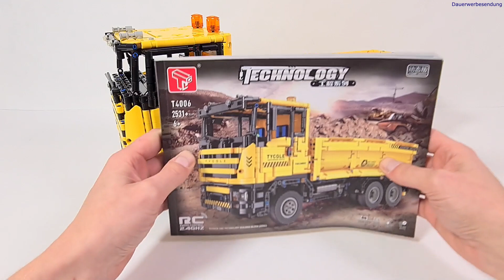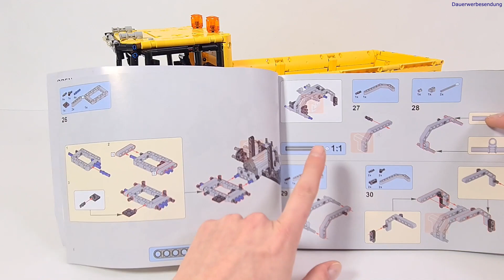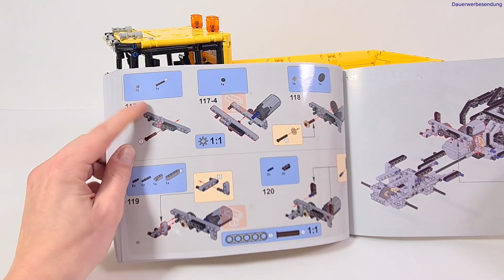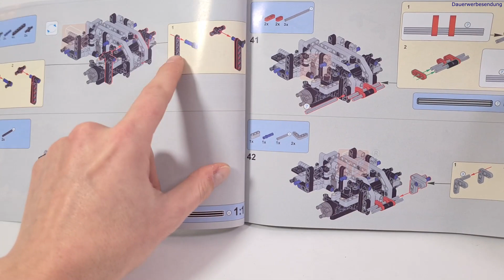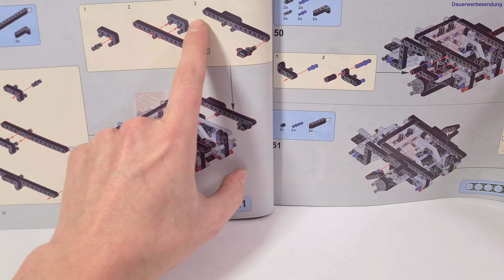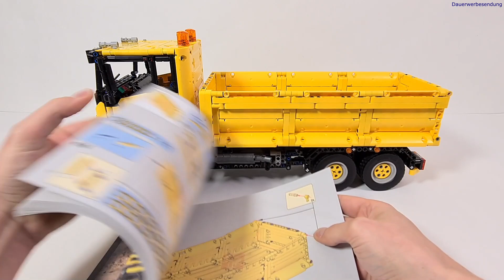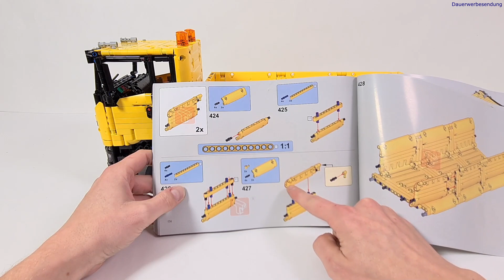Aufbau TGL T4006 - LKW Kipper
*Bei Amazon

TGL T4006 - Kipper

TGL T4002 - Radlader
Cada C61082 - Bagger

*Bei AliExpress

0:00 Einleitung
2:18 Schritt 1
6:44 Schritt 2
9:48 Schritt 3
13:22 Schritt 4
17:16 Schritt 5
19:37 Schritt 6
22:07 Schritt 7
24:55 Schritt 8